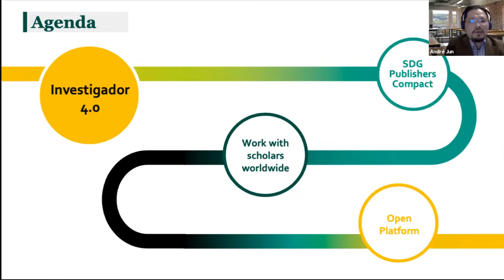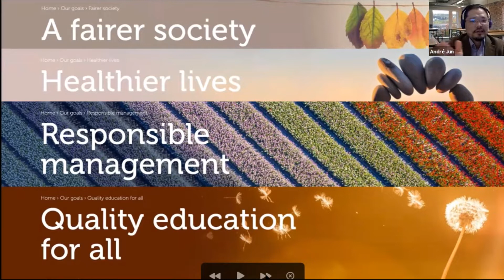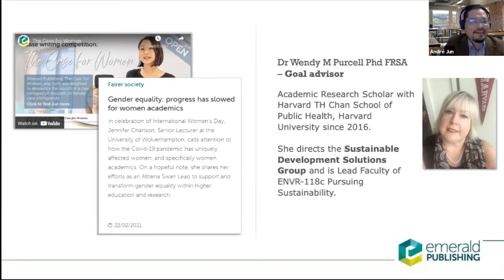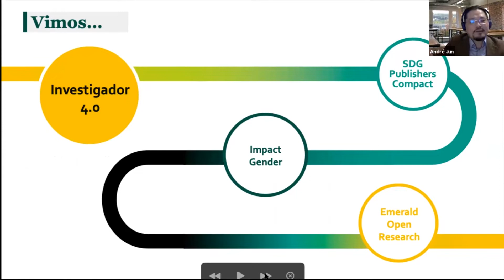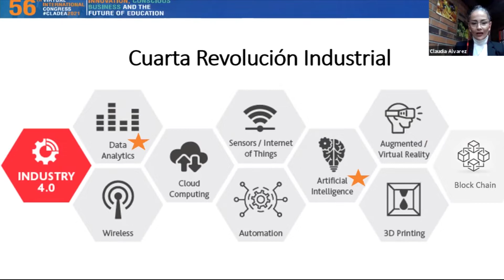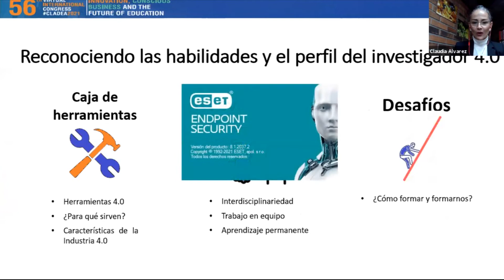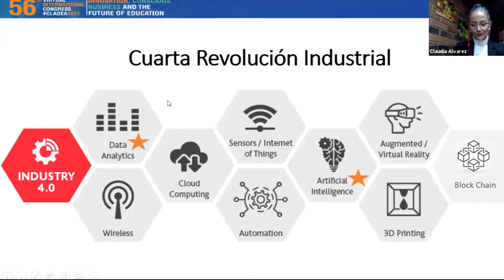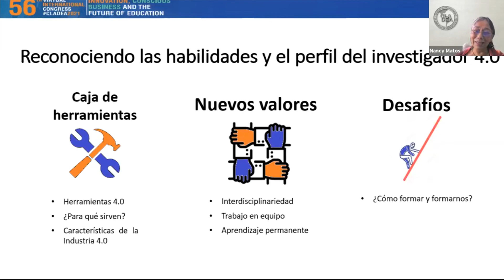Reconociendo las Habilidades y Perfil del Investigador 4.0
56° CONGRESO INTERNACIONAL
Tema: Reconociendo las Habilidades y Perfil del Investigador 4.0

Moderador:
- Manuel Ortíz de Zevallos, Director Ejecutivo - CLADEA

Speakers:
- André Jun, Publisher, Emerald Publishing (Brasil)
- Nancy Matos, Universidad ESAN (Perú)
- Claudia Álvarez Barrera, Vicerrectora Administrativa y Financiera, Universidad de Medellín (Colombia)